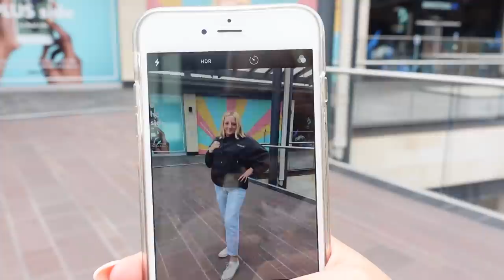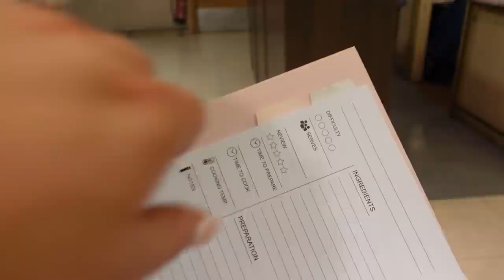SHOP WITH ME At PRIMARK Autumn 2021! Knitwear, Homeware, Baby & MORE!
Primark September 2021 / What's New In Primark 2021

It's official angels... THE BEST TIME OF THE YEAR IS HERE! September 1st = new Primark video on the angel gal channel and I hope you love this year's! So many goodies in there. Lots of love xxxxx